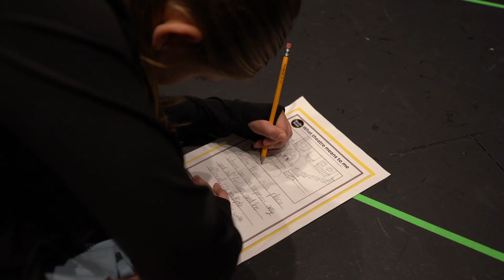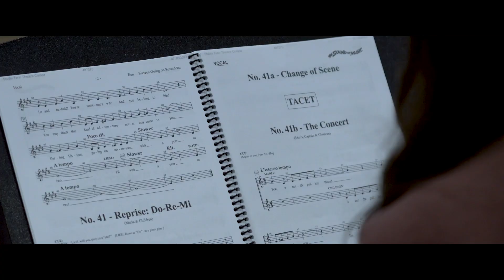Studio Tenn & CPA Arts Present: The Sound of Music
“The hills are alive” in Middle Tennessee, as Rodgers & Hammerstein’s unforgettable family favorite “The Sound of Music” comes to life on the Soli Deo Center stage at Christ Presbyterian Academy. Studio Tenn is teaming up with the acclaimed CPA Arts Department to present the inspirational and beloved true story of the Von Trapp Family as an Add-On to our 2022-23 Season. Rediscover some of Rodgers & Hammerstein’s most cherished songs, including "Climb Ev'ry Mountain," "My Favorite Things," "Do-Re-Mi," and “Sixteen Going on Seventeen” in this heart-soaring musical!

Presented by Studio Tenn Theatre Company & CPA Arts